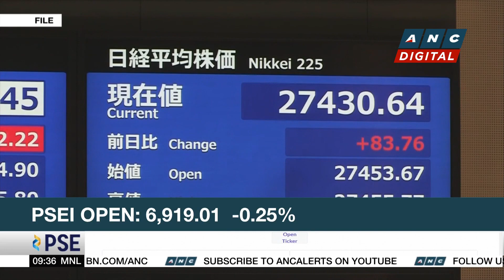Which markets are looking attractive in Asia? | ANC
Market Edge: An interview with Ken Wong of Eastspring Investments.